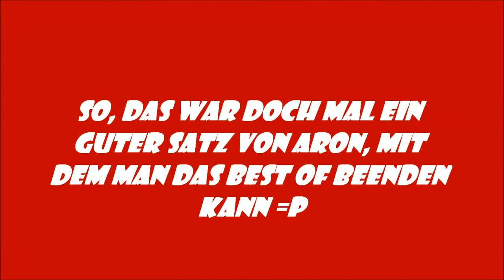Best of Rednoser3000's Super Mario 3D Land LP